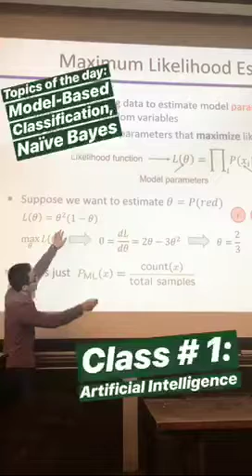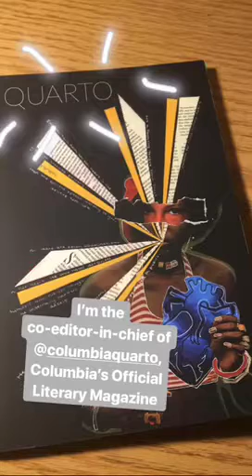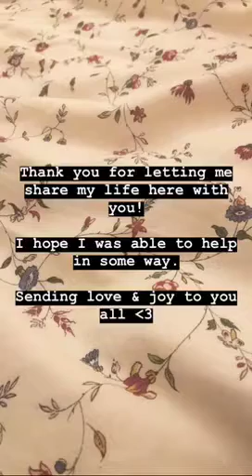Priya Day in the Life | Columbia Admissions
Follow a Day in the Life of Priya '20CC!
Majors: Computer Science and English Literature
Hometown: Sugar Land, TX